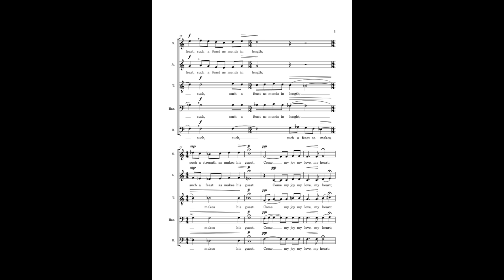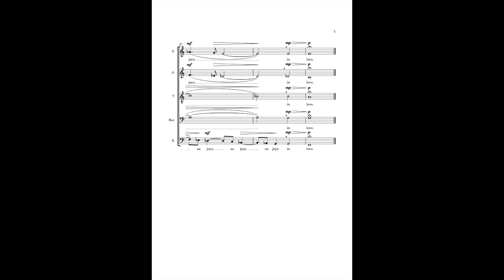The Call tenor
practice video, tenor playback